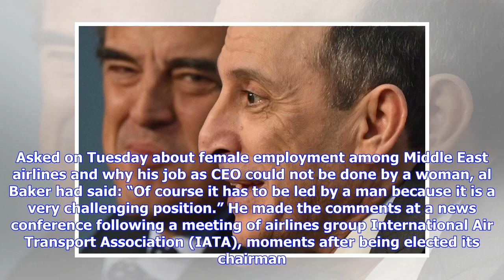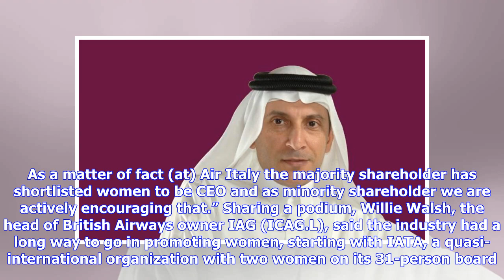Breaking News | Qatar Airways boss apologizes for remarks on women CEOs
SYDNEY (Reuters) - The head of Qatar Airways apologized on Wednesday for saying that a woman could not do his job, while global airlines pledged to speed up efforts to break down gender imbalances in aviation. Qatar Airways Chief Executive Akbar Al Baker said his remarks at the closing of a global airlines gathering on Tuesday had been intended as a joke and taken out of context. He defended his airline’s record of gender diversity, saying 44 percent of its staff were female including some in se...